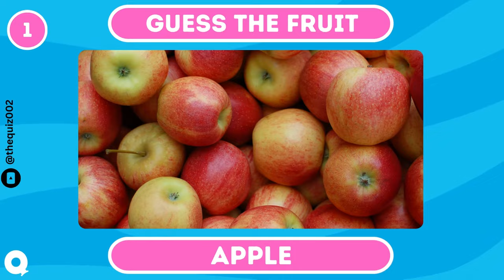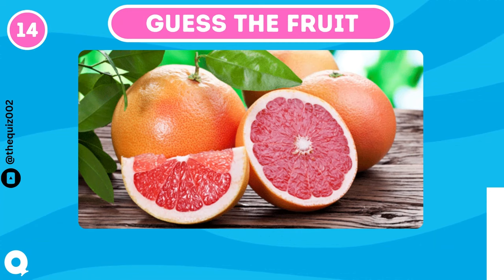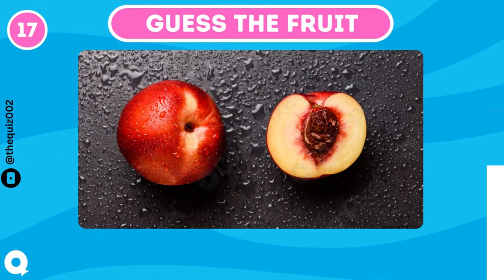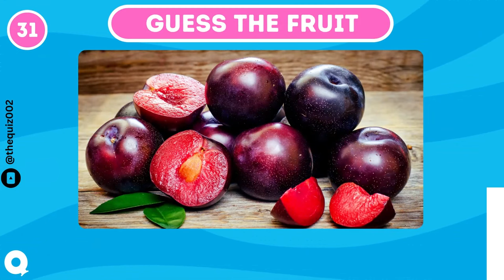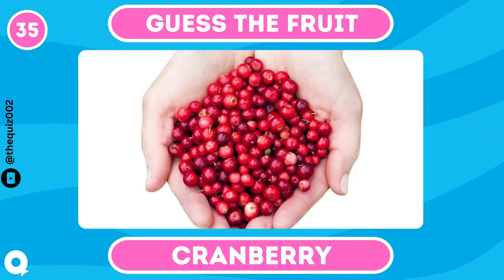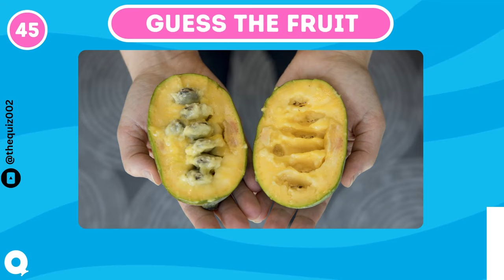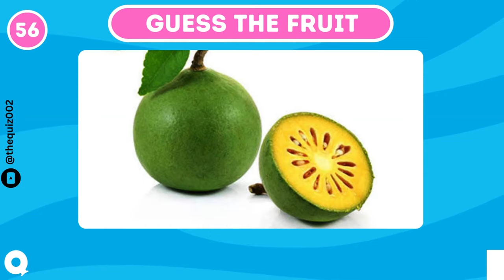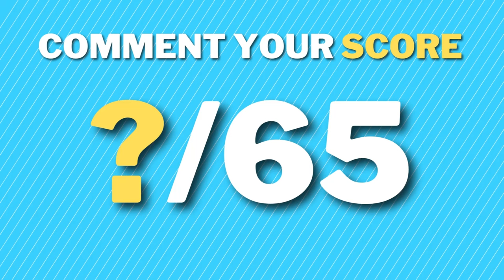Guess The Fruit In 3 Seconds | Fruit Quiz | Easy To Hard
"Put your fruit knowledge to the test with our fast-paced 'Guess The Fruit In 3 Seconds' quiz! 🍎🍌🍇

Think you can identify fruits in the blink of an eye? Challenge yourself and your friends with this fun and exciting fruit guessing game. From easy picks to tricky options, this quiz has it all! 🧐🍉

Here is a list of 100 famous fruits from around the world:

Apple
Banana
Orange
Grape
Strawberry
Blueberry
Raspberry
Pineapple
Mango
Watermelon
Peach
Kiwi
Lemon
Lime
Cherry
Avocado
Papaya
Cranberry
Blackberry
Pear
Plum
Apricot
Fig
Coconut
Pomegranate
Grapefruit
Cantaloupe
Guava
Passion fruit
Lychee
Dragon fruit
Durian
Starfruit
Jackfruit
Tangerine
Nectarine
Blackcurrant
Boysenberry
Gooseberry
Elderberry
Persimmon
Date
Plantain
Guava
Loquat
Quince
Rambutan
Tamarind
Horned melon (Kiwano)
Feijoa
Ackee
Longan
Jujube
Red currant
Yellow passion fruit
Black sapote (Chocolate pudding fruit)
Buddha's hand
Chayote
Custard apple
Sapodilla (Chiku)
Ugli fruit
Salak (Snake fruit)
Açaí berry
Acerola cherry
Breadfruit
Marionberry
Boysenberry
Tayberry
Huckleberry
Lingonberry
Cloudberry
Mulberry
Pawpaw
Breadnut
Jabuticaba
Kiwifruit
Miracle fruit
Saskatoon berry
Barberry
Cactus pear (Prickly pear)
Carambola (Star fruit)
Cempedak
Damson
Elderberry
Jaboticaba
Litchi (Lichee)
Medlar
Miracle berry
Rowanberry
Soursop (Graviola)
Woodapple (Bael)
Yuzu
White currant
Pomelo
Chokeberry
Bilberry
Ground cherry
Hala fruit
Bitter melon
Mamey sapote.